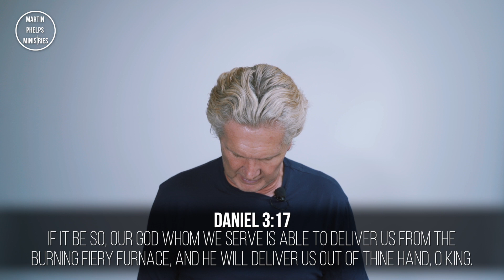How To Receive from God | Martin Phelps Ministries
Welcome to This Week’s Church Service Online:
"The 4 Pillars Which Determine Your Spiritual DNA" - FAITH